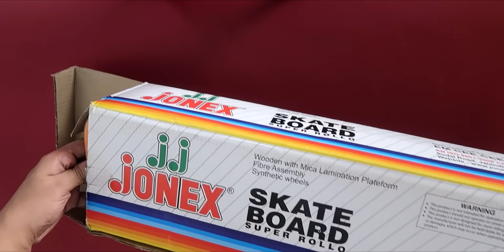Creating a Custom Pokémon Skateboard 🛹 (Giveaway)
Hey guys it's me your boy deeplife and in this video I customise a skateboard with the Pokemon theme . I have always had a nostalgic relationship with Pokemon anime and this work is a tribute to the franchise .

2. Comment why you love Pokemon and deeplife .
and comment on our latest post .

music credits